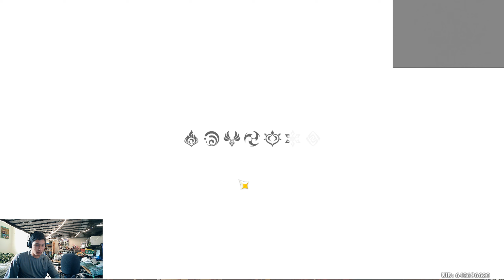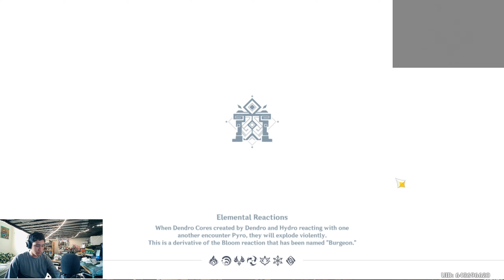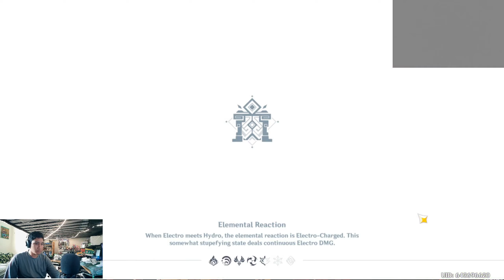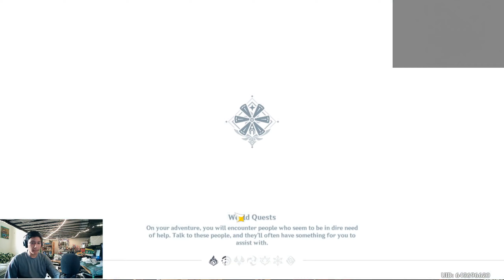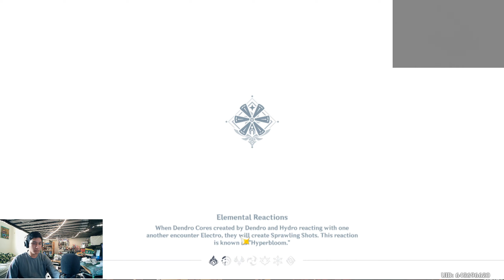Doing Dailys (Genshin Impact) // VOD// 5/26/2023